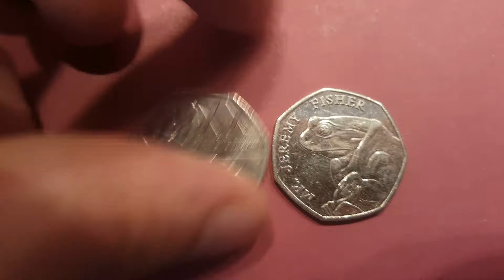UK 50p Coin HUNT - 1 Lucky Bag 50p Coin Hunt EP8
UK 50p coin hunt Ep8. NEW series of opening single bags of 50p coins as requested. Hope you enjoy the 50p coin opening videos. What rare 50p coins do you have? will I have any 50p coins worth money?